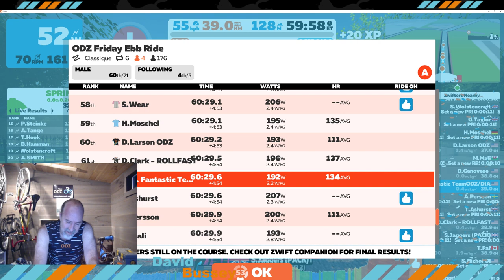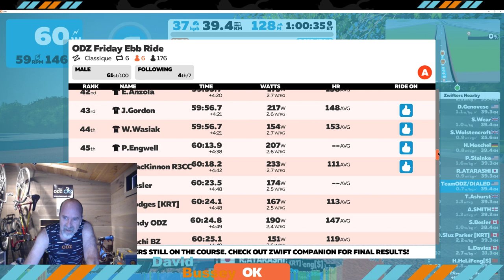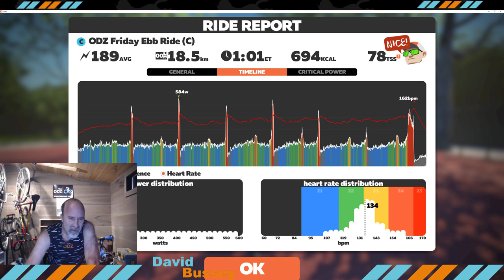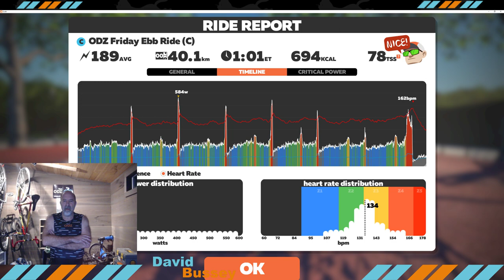ebb final lap2020 02 28 05 05 56